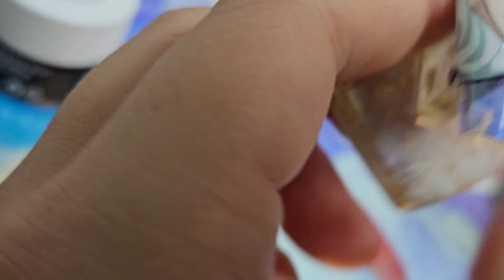캐릭터 네일 그리기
네이버 웹툰_가비지 타임의 종수 그려보았습니다 :)
아직 찍는것에 미숙하지만 즐겁게 관람해주셔요😊